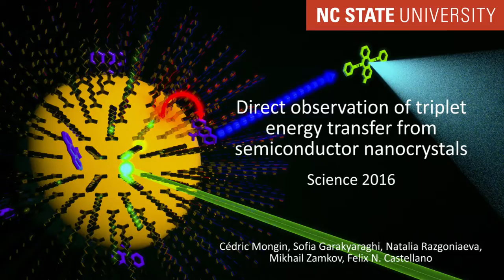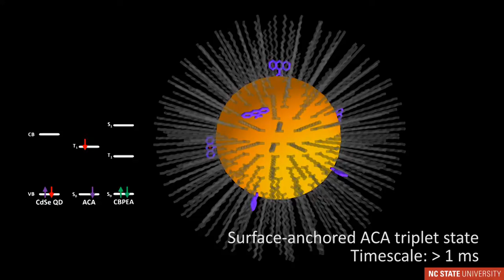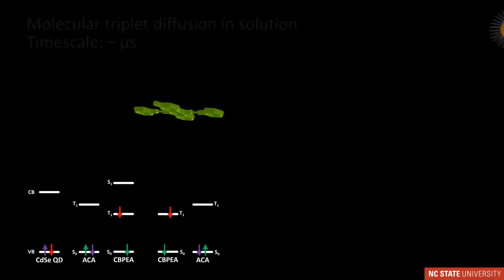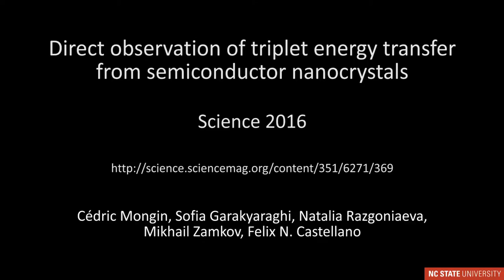Direct observation of triplet energy transfer from semiconductor nanocrystals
These results have been published in Science Magazine on January 2016
Authors: Cedric Mongin, Sofia Garakyaraghi, Felix Castellano
↓↓↓ Further explanation below ↓↓↓

Quantum dots are nanocrystals made of semiconductor materials small enough to exhibit quantum mechanical properties. Their optical properties are strongly size, shape and composition dependent. They are very stable under prolongated irradiation which make them great candidates for photochemical applications.

The Castellano Research Group at North Carolina State University has, for the first time, demonstrated the transfer of the triplet exciton energy from CdSe Quantum Dots to surface-anchored molecular acceptors. Moreover, showing that energy can be harvested and effectively extracted by a secondary energy transfer into solution to a freely diffusing molecule.

This discovery opens the door to a plethora of new potential applications for Quantum Dots (medicine, photocoltaic devices, solar fuel, molecular electronics).